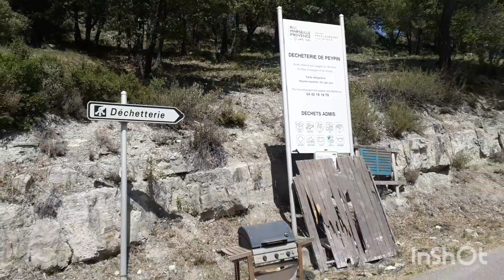✅ 1️⃣7️⃣0️⃣l sur St Sa le 16 juillet 2021.